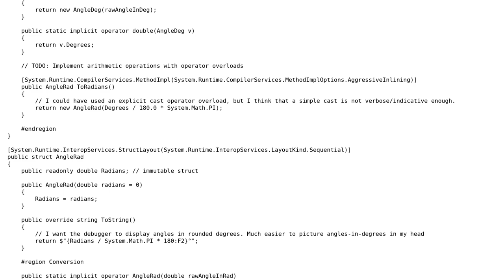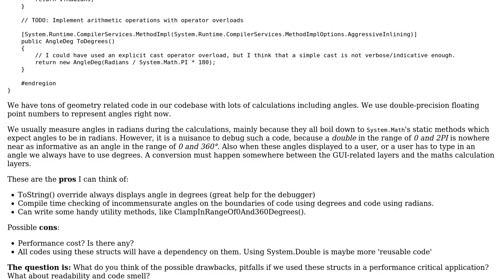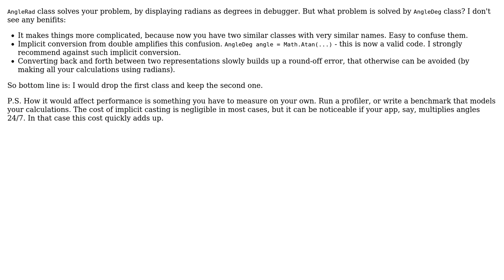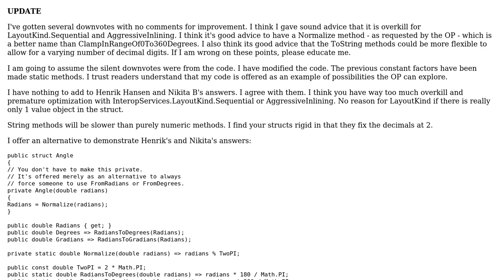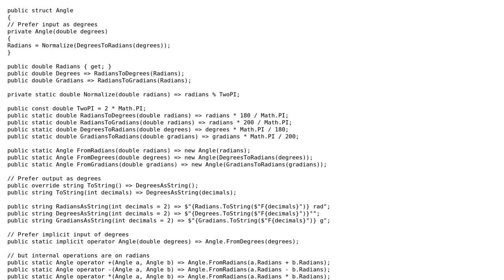Code Review: Struct for angles (5 Solutions!!)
Code Review: Struct for angles

With thanks & praise to God, and with thanks to the many people who have made this project possible! | Content (except music & images) licensed under CC BY-SA | Music | Images & others | With thanks to user user171320 user Rick Davin user psaxton user paparazzo user Nikita B user 200_success and the Stack Exchange Network Trademarks are property of their respective owners. You are responsible for your own actions.